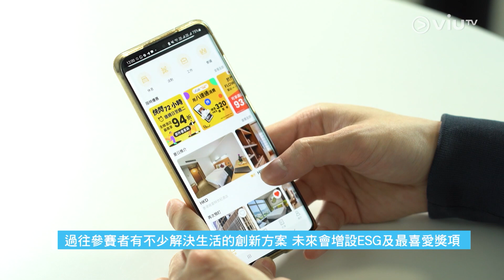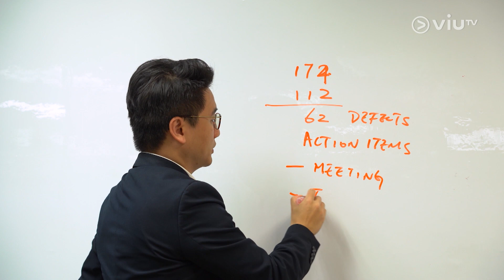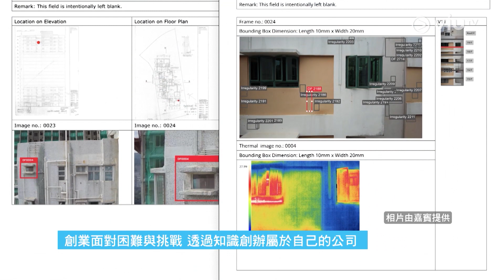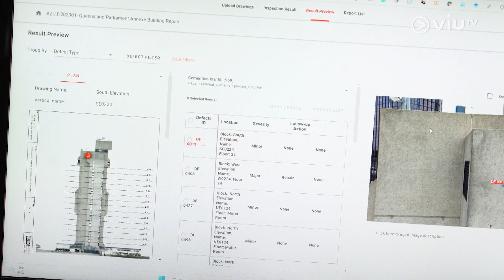【創業軍師】 香港貿發局 RaSpect｜貿發局提供一站式支援 參賽初創將業務拓展至海外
香港貿易發展局推出的初創培育計劃「創業快綫」，專為提供創新科技產品或方案，並有意進軍國際市場的初創企業而設。透過一系列的培訓工作坊、導師經驗分享、市場推廣活動、宣傳曝光及投資者接洽活動，「創業快綫」讓本地初創可以拓市場、建人脈、增曝光及覓夥伴！

曾參與「創業快綫」比賽兼得獎的初創企業RaSpect於2017年成立，專注AI建築預警檢測，旨在運用人工智能的檢測技術，創造一個更安全的智慧城市。透過貿發局的協助與支援，現時業務已覆蓋本港、上海、波士頓與土耳其，客戶包括發展商、政府、物業管理和工程機構。
主持：余樂明
嘉賓：貿發局助理總裁 - 梁國浩 @hktdctradchi
　　　RaSpect 創辦人及行政總裁 - 辛子雋 @raspect4350
【創業軍師】
逢星期一、二早上11:00 - 12:00 ViuTV 99台《智富通》時段內播出